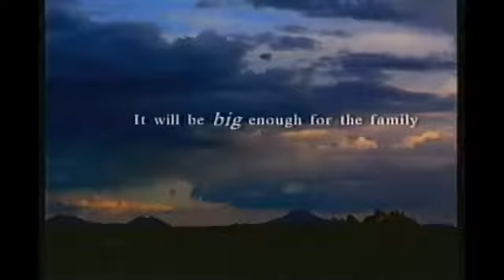Ford Galaxy Advert 1995